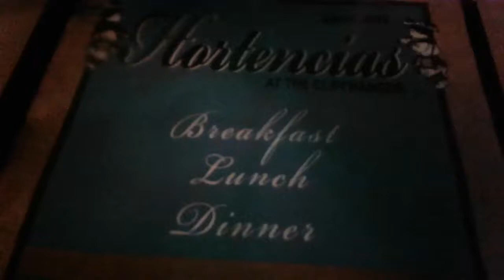Hortencias mexican restaurant near our cabin